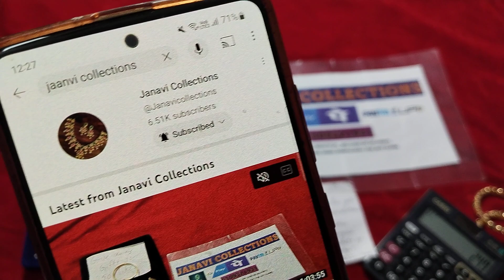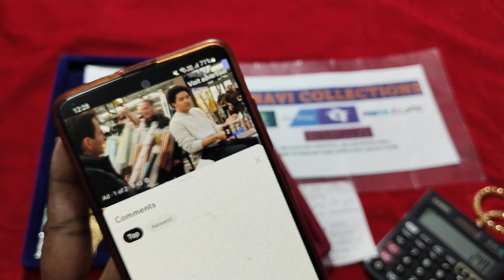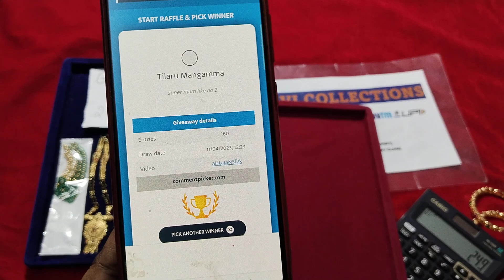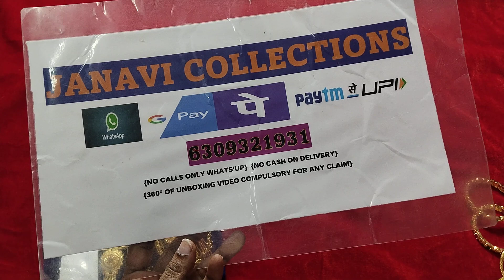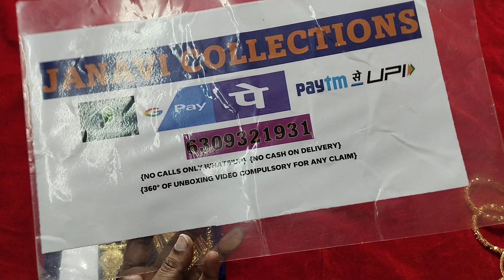🤩🤩6.5 K cost to cost offer Part-1🤩🤩 giveaway 🎁 for orders 6309321931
Group link👇🏻

All are same group u can join  in any one group...

360° of parcel opening video  must in case of damage purpose without cut and pause👍without perfect unboxing video no complaint will be accepted

2 to 4 working days for dispatch
7 to 10 working days shipping time